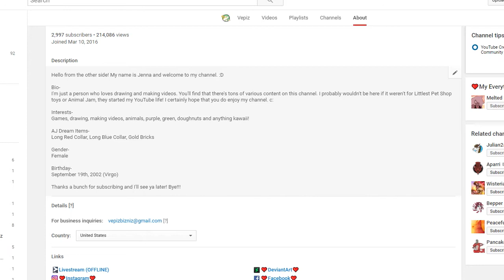MY ANIMAL JAM DREAM ITEM!!! - Vepiz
WOWIE (more videos coming later tonight :D)

Hello from the other side!  My name is Jenna and welcome to another video!!  :D

I have Facebook too!

And can't forget DeviantArt.

Intro/Outro song by Marshmello

Intro/Outro put together by me

🎵Songs used🎵